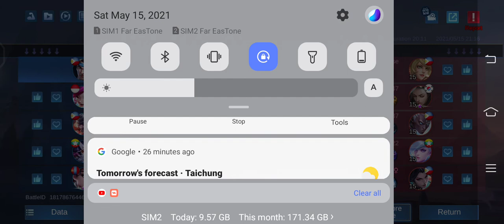bubo daw ako sabi ni franco badang mvp of the rank game